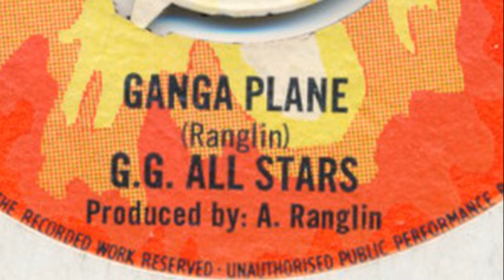GG All Stars - GANGA PLANE